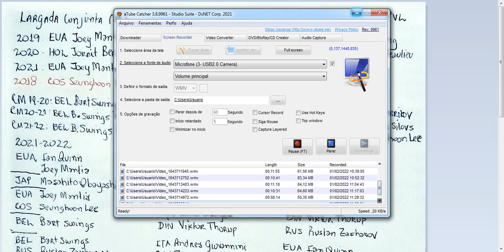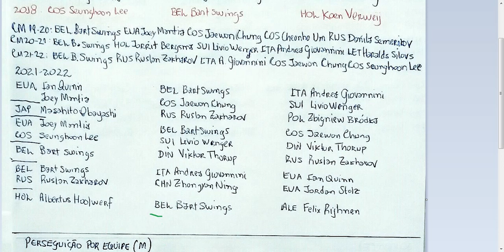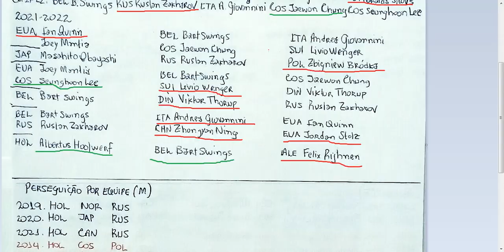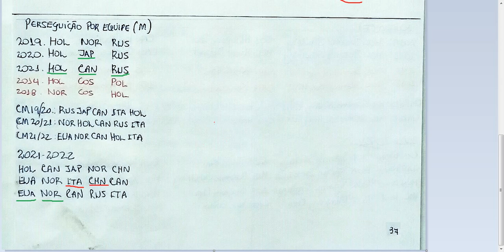BEIJING 2022 - PATINAÇÃO DE VELOCIDADE - SPEED SKATING - MASC- MEN-LARGADA CONJUNTA-PERSEG - EQUIPE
Ciclo Olímpico Beijing 2022
PATINAÇÃO DE VELOCIDADE
Largada conjunta - Masculino
Perseguição por Equipe - Masculino